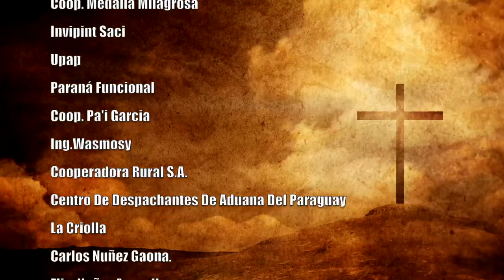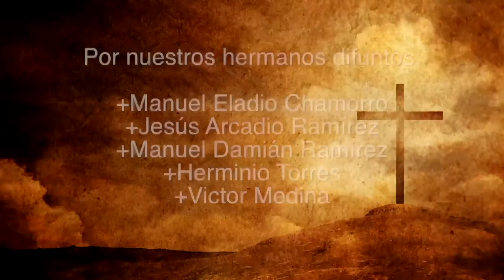Misa 01 de Noviembre 2023